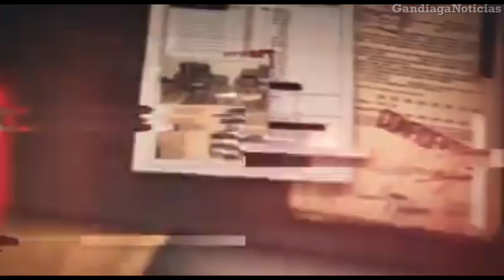En Reynosa, será el estreno de “Pacto por Poder”.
🌍 Noticias| El domingo 27 de octubre, en Cinépolis, se estrenará la película "Pacto por Poder", misma que fue producida en Reynosa.

Los actores y el Productor Ejectuvo, invitan al estreno, y es que es una película con causa; todo lo que ingrese a la taquilla será destinado a las familias de escasos recursos.